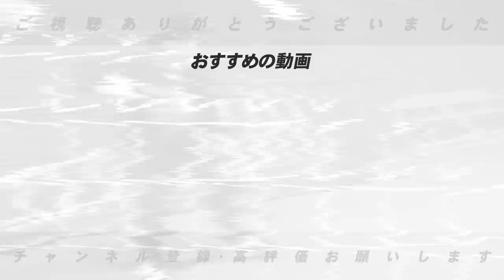【開幕オーダー確定版】阪神は”森下開幕スタメン”楽天は”サードには〇〇を入れたい！”高木豊が予想する阪神・楽天の2023年開幕スタメン予想【プロ野球】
■開幕オーダー予想